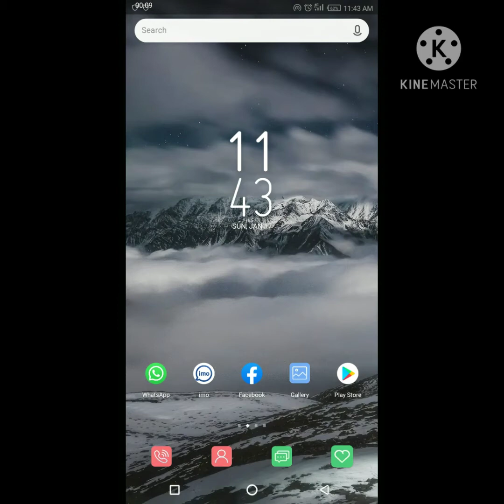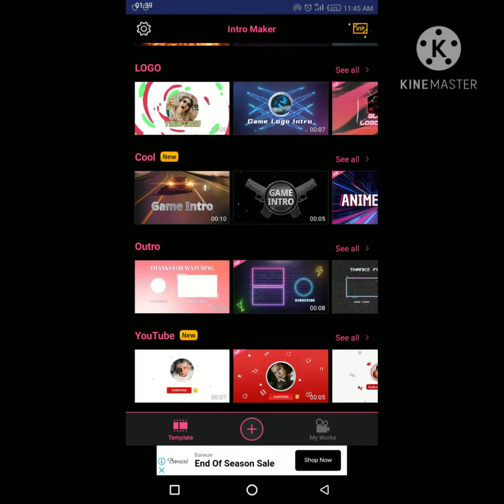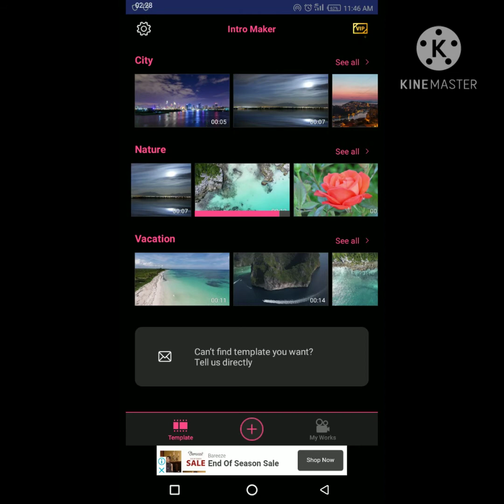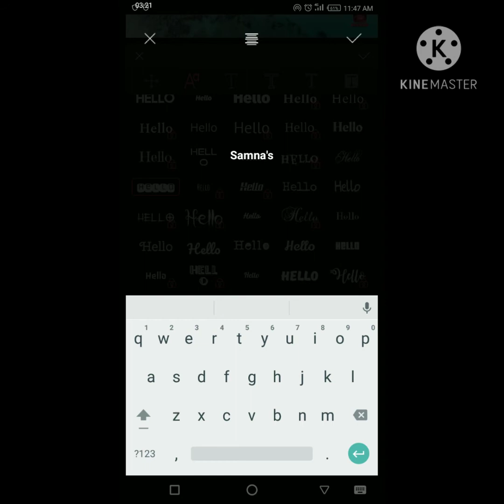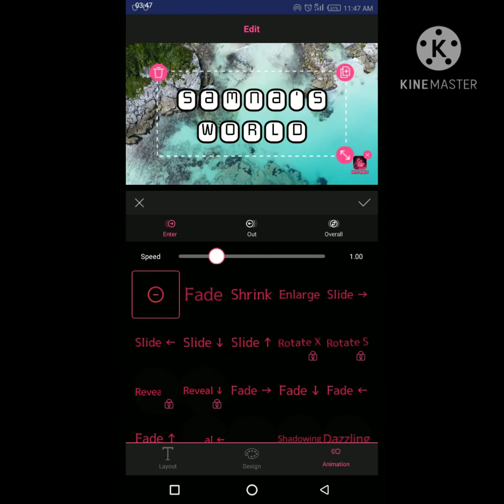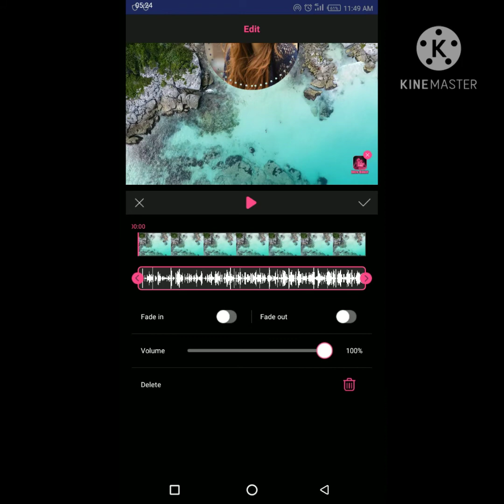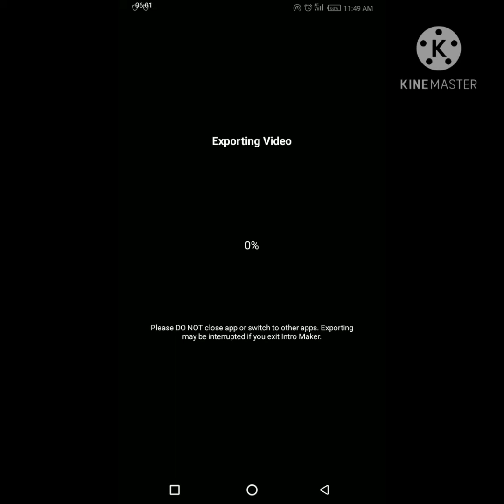How to make intro for videos | Samna's World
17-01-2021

Samran khan0

My tiktok I'd:

Samna's World 3